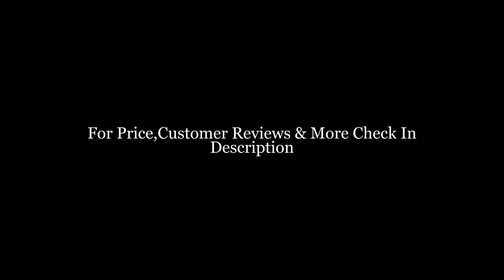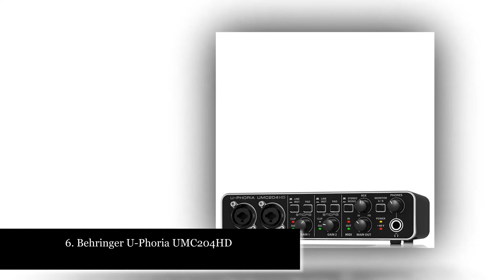✅ Top 10 Best USB Audio Interfaces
1. Tascam US-16X08 16×8 Channel USB Audio Interface

2. BEHRINGER UMC 404HD Audiophile 4X4 USB Audio/Midi Interface

3. Roland Rubix22 2 Input/2 Output USB Audio Interface

4. Audient iD4 2-in/2-out High-Performance USB Audio Interface

5. Focusrite 2nd Generation Scarlett Solo USB Audio Interface with Pro Tools

6. Behringer U-Phoria UMC204HD USB 2.0 Audio Interface

7. Steinberg UR12 USB Audio Interface

8. PreSonus AudioBox USB 96 2×2 USB Audio Interface

9. Behringer U-PHORIA UMC202HD USB 2.0 Audio Interface

10. Peavey USB Audio Interface